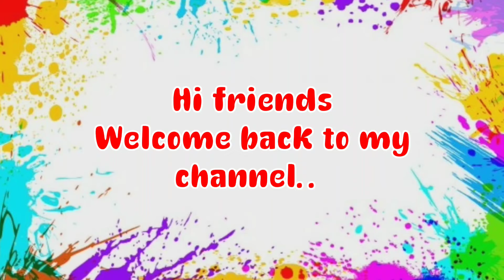Holi greetings idea | Holi special